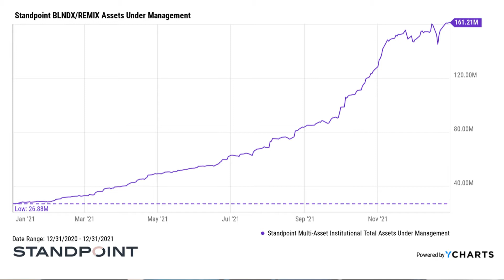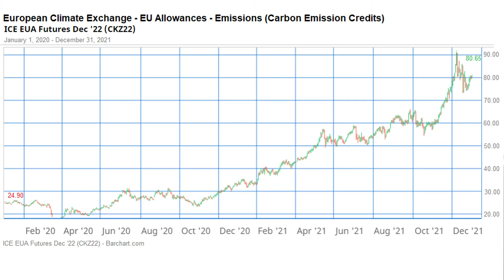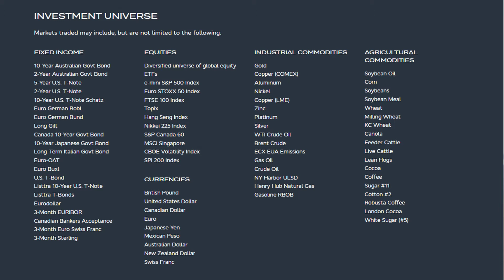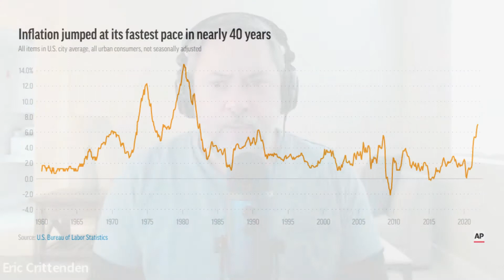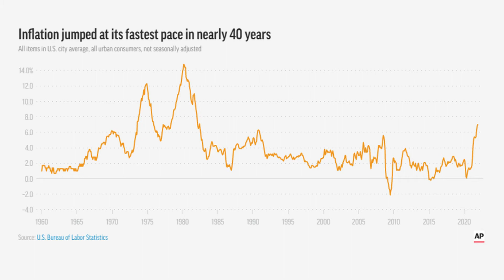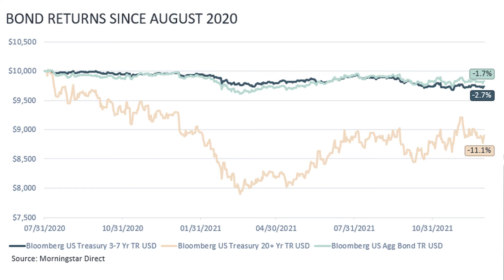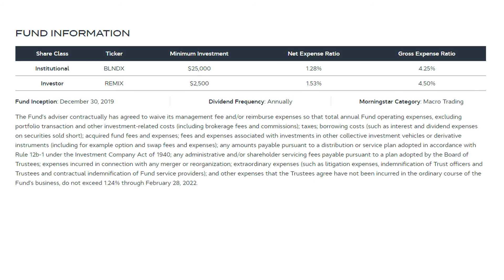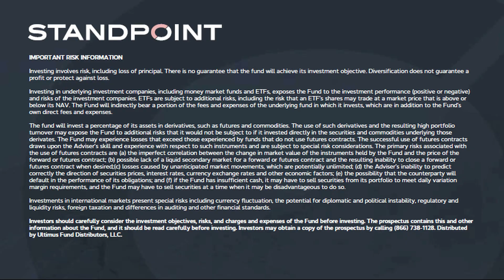2021 Year in Review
Jump to different sections of the video:
0:00 - let's get in our time machine
1:00 - growth of Standpoint
2:53 - why are investors allocating to the fund?
4:33 - blending diversification
6:48 - under the hood performance in 2021
9:18 - bond returns and inflation
10:13 - bond return simulator
11:43 - why Standpoint's solution
13:14 - looking forward